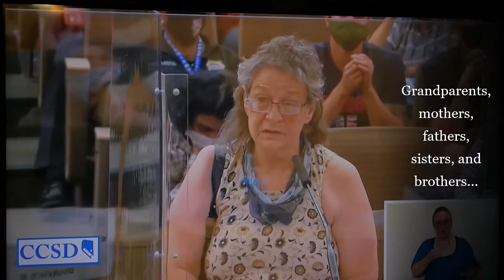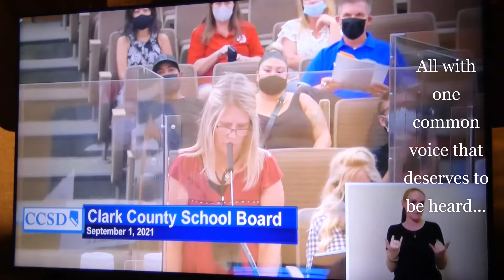Clark County NV Parents Sound off at board meeting 9-1-21 Pt. 2 of 5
I mean no offense to anyone in this video by speeding up the captures. It is just to save some time and be able to show ALL the brave parents that stepped up to speak out on behalf on their childs welfare... The local media news group wont air this stuff... but folks need to see how passionate we are about preserving our freedom of Choice...
To be cont...